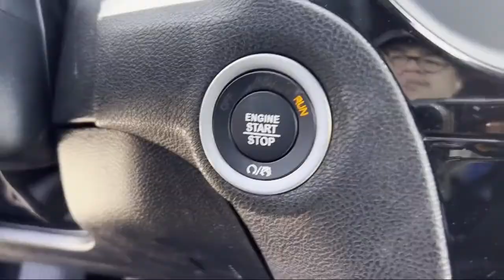2022 Chrysler 300 S Sedan Elk Grove Sacramento Roseville Folsom Rocklin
2022 Chrysler 300 S Sedan Stock Number: 67006D Vin:2C3CCABT7NH121133.

8575 Laguna Grove Dr.